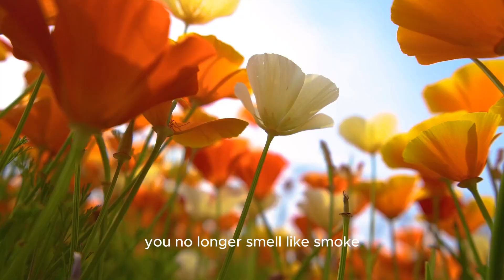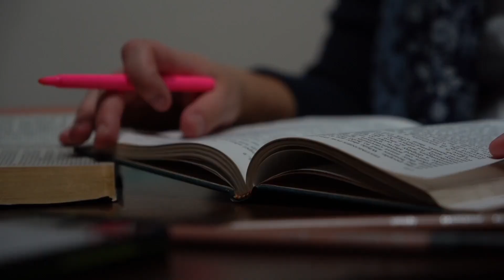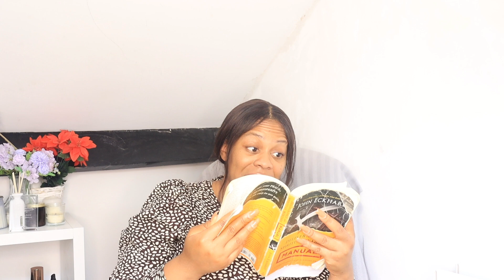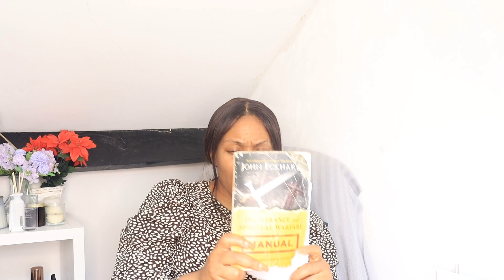WHAT HAS HELP ME ON THIS JOURNEY OF FORGIVENESS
This is video is for the girly or guy who is struggling to forgive
You hear it all over the place “you need to forgive!
Make sure you forgive that person
Whilst this video isn’t in anyway trying to dispute.
This video is to bring perspective to how difficult it can be on your journey to forgiveness
Especially for the person who has experienced immense child abuse, trauma, emotional trauma, abandonment and rejection.

Be sure to turn on your bell notifications for reminders.